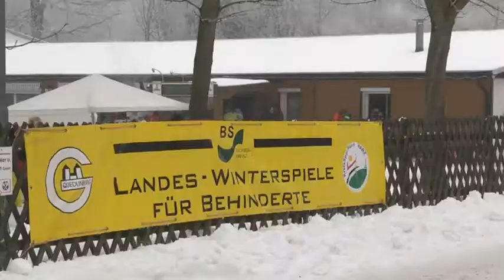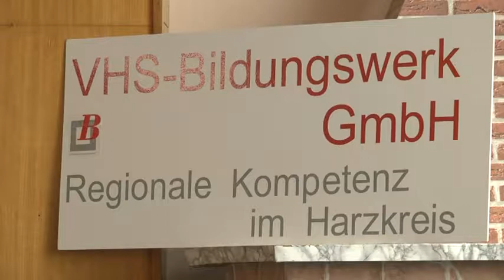RFH: Landeswinterspiele für geistig Behinderte BSSV BRSV Friedrichsbrunn 2014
RFH aktuell: olympischer Gedanke für Menschen mit Handicap